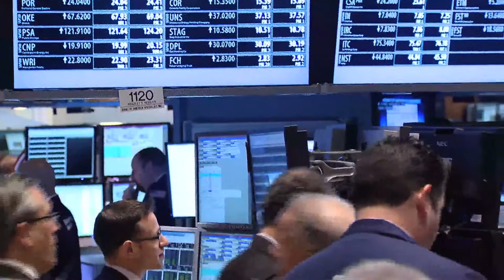US stocks rise on ECB liquidity move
09/15/11 Wall Street opened higher after the ECB announced a coordinated effort with the Federal Reserve, BoE, BoJ, SNB to ease funding problems in Europe.